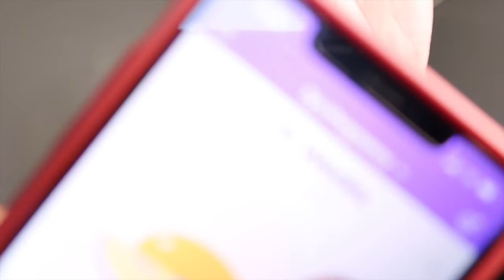37 WEEK UPDATE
Its almost time! I can't believe its almost over . 37 entire weeks only 2-3 more to go !! Are you guys ready ?

Please don’t be shy , leave me comments 🗯 so I can interact with you guys ! Give this video a like 👍🏾!